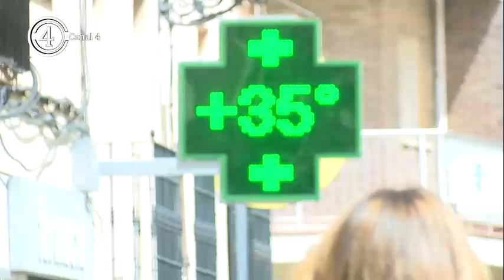Recomendaciones de Cruz Roja ante las altas temperaturas de este verano.